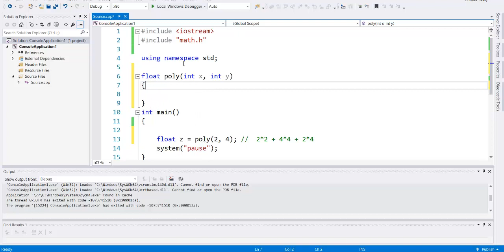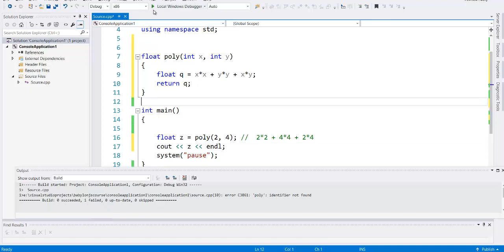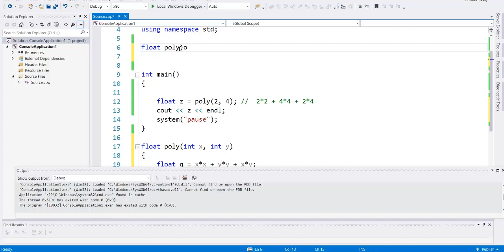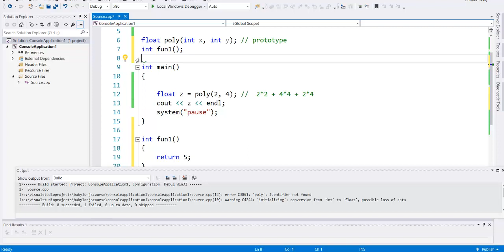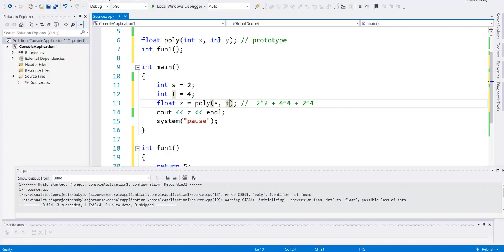introduction to functions II